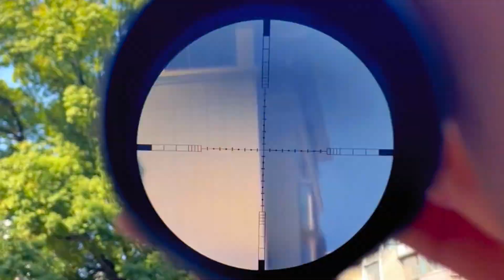SWAMP DEER TK HD 4-16X44AOE Riflescope Tactical Opical